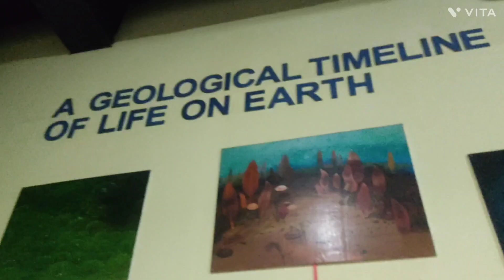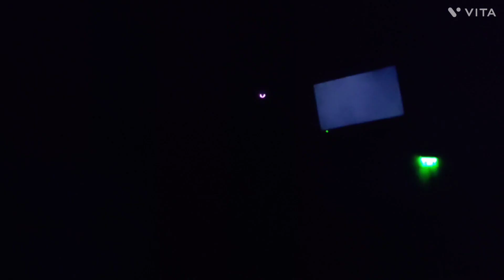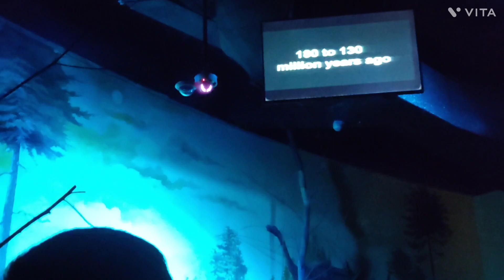Kolkata science City Dark Ride ll darkride ll kolkata